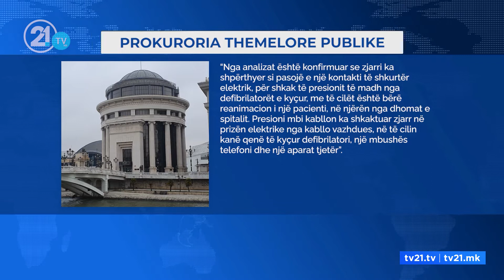Tragjedia në Tetovë, zjarri është shkaktuar nga kontakti elektrik në kabllon vazhduese